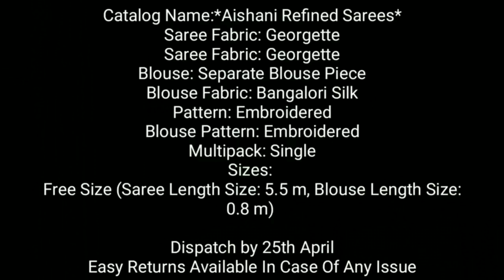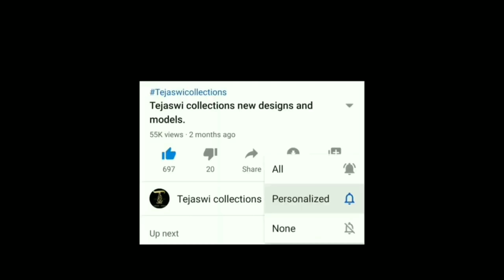Uppada sarees new old collections mix sarees with prices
Saree code
s- 5914669

Toilet seat sanitizer
Amazon.in
Flipkart.com